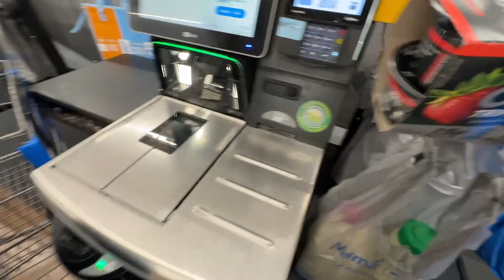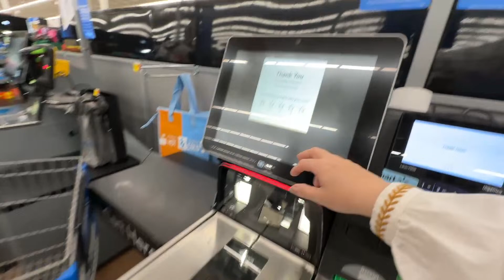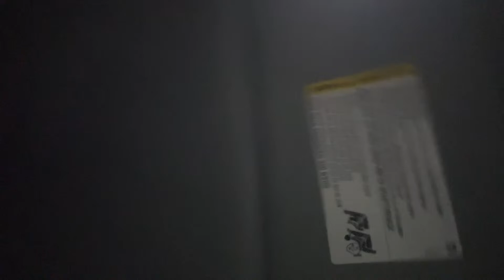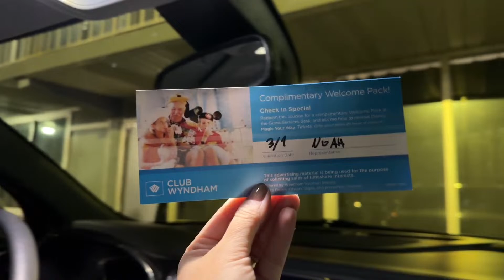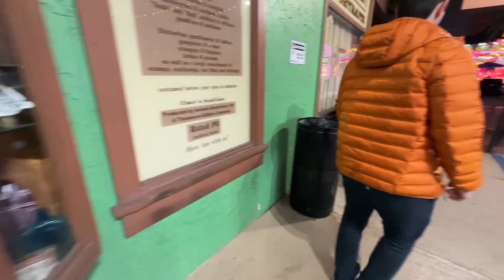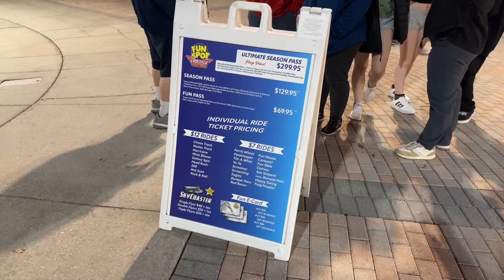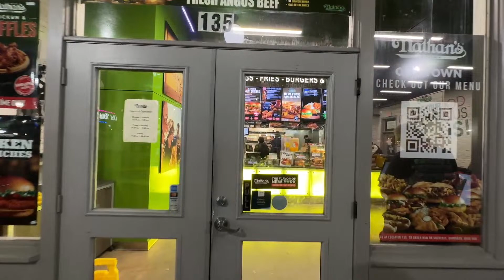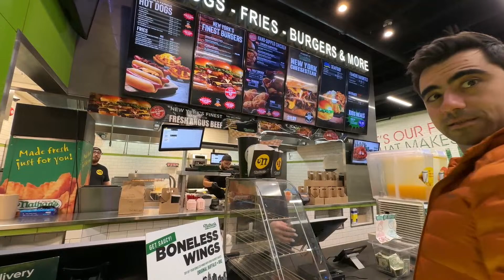AO VIVO EM ORLANDO: OLD TOWN APRESENTAÇÃO DE CARROS IMPORTADOS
É AudiFlix começando por aqui com essa nova série de 20 dias em Orlando!

Farei Lives diarias durante toda a viagem para ficarmos mais próximas! Mas teremos vlogs de todos os dias normalmente, assim que voltar da viagem!

É AudiFlix começando por aqui com essa nova série de 15 dias em Orlando!

Nesse vídeo tem metade de tudo o que compramos em Orlando, vocês vão morrer de rir das compras, tenho certeza!

📍Ingressos Disney e Universal Studios e NBA CUPOM PARA DESCONTO (Audrin)